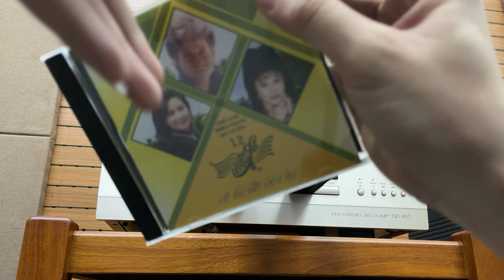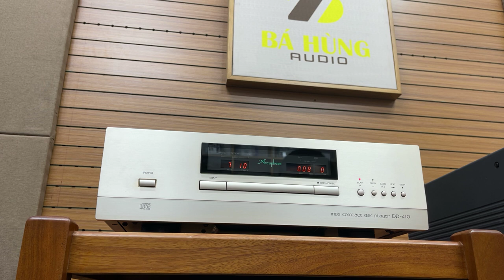Test đĩa CD cô lái đò bến hạ gửi bác khách Bn